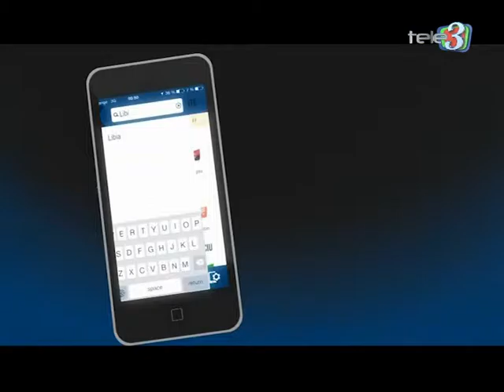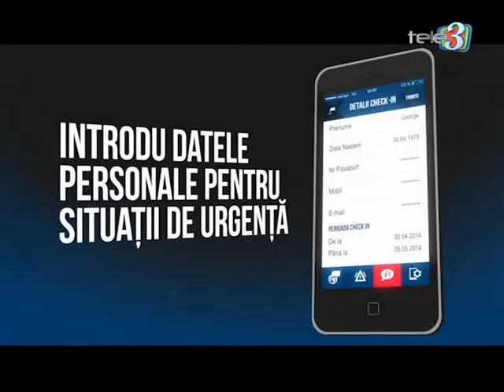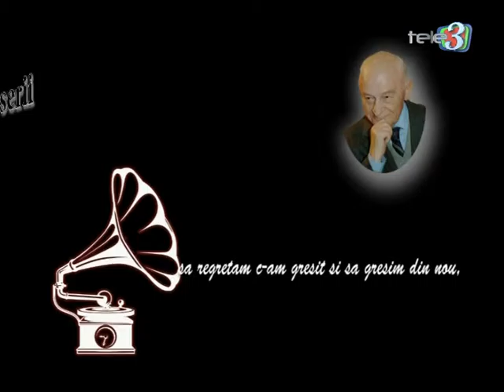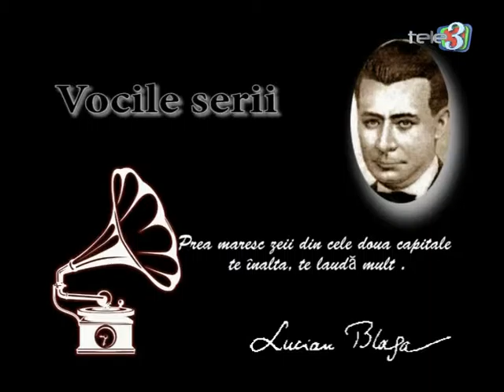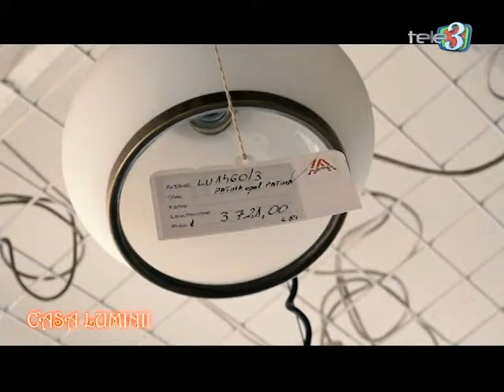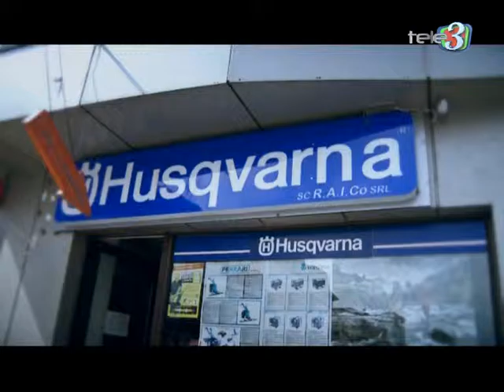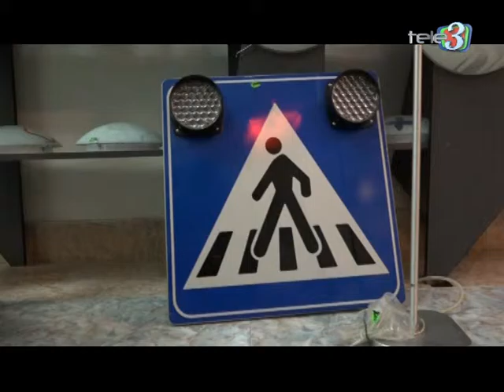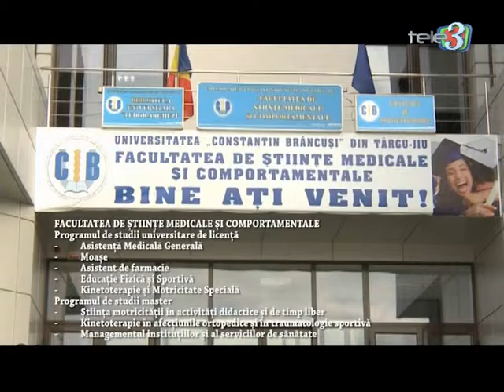A patra putere 07 06 2016